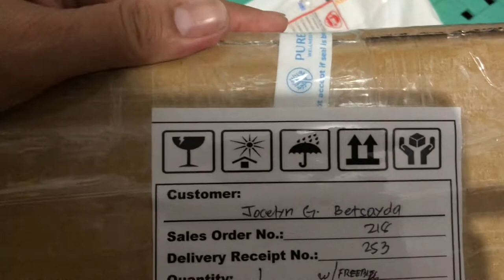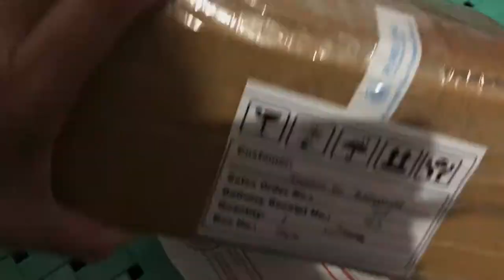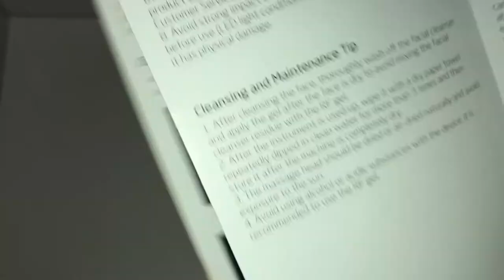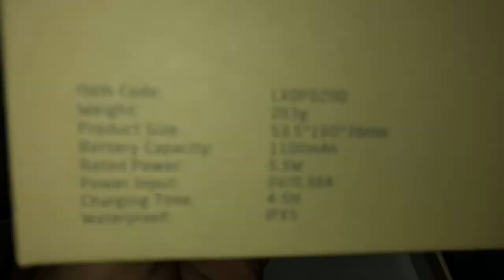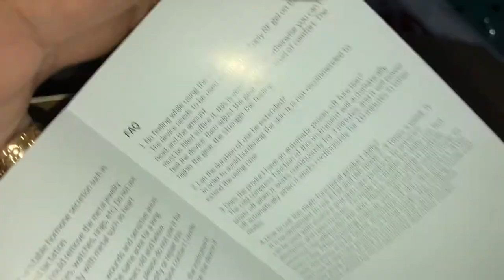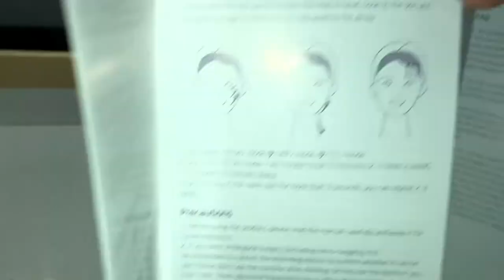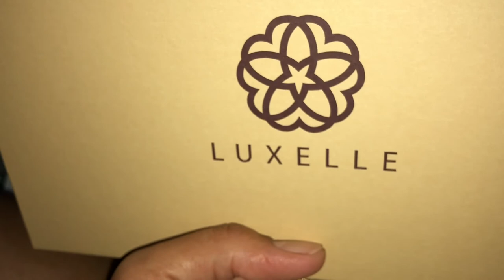UNBOXING MY NEW BEAUTY DEVICE FROM MS. HEART EVANGELISTA (WITH FREEBIES)